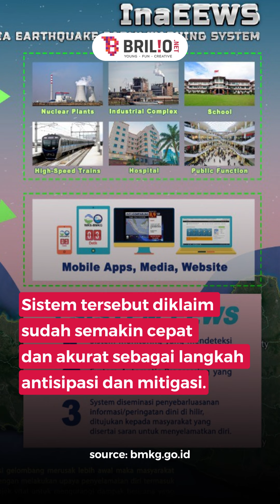GEMPA MEGATHRUST DI INDONESIA TINGGAL TUNGGU WAKTU, PALING BESAR BERKEKUATAN M 8,9